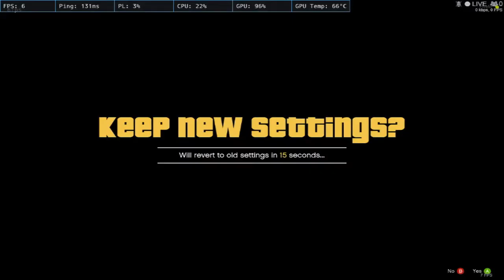Blue Force RP | BCSO Funeral Posession